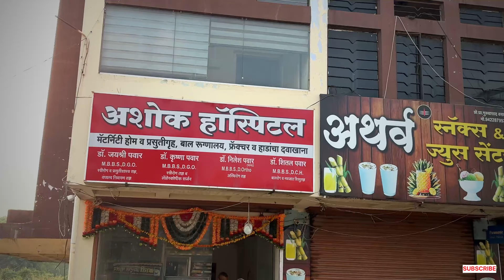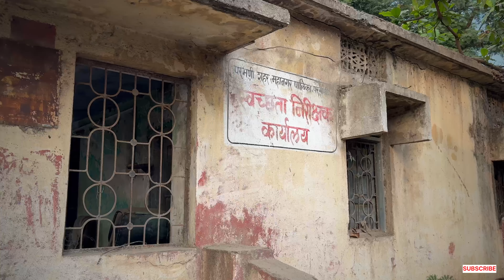My Home town ! Parbhani ( part 2)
Parbhani (parbhani, Marathi pronunciation: [pəɾbʰəɳiː] ⓘ) is a city in Maharashtra state of India. It is the administrative headquarters of Parbhani District. Parbhani is one of the largest cities in Marathwada region. Parbhani is around 200 kilometres (120 mi) away from regional headquarters of Aurangabad while it is 491 km (305 mi) away from the state capital Mumbai..